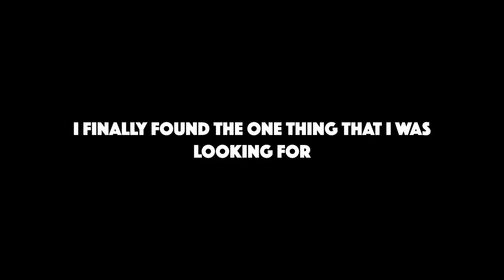WINDOWS 11 HAS ENTERED THE BACKROOMS - Gmod Shenanigans